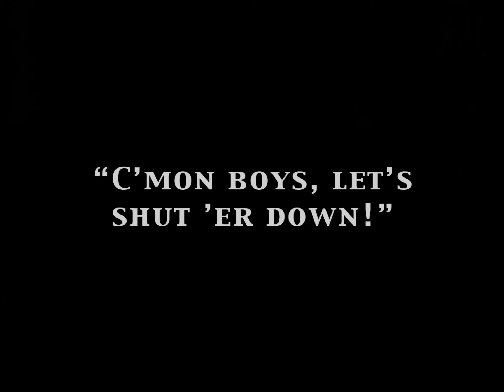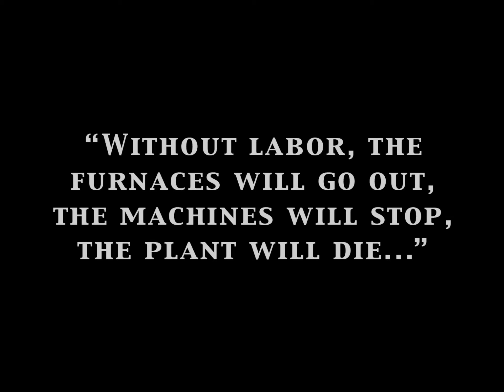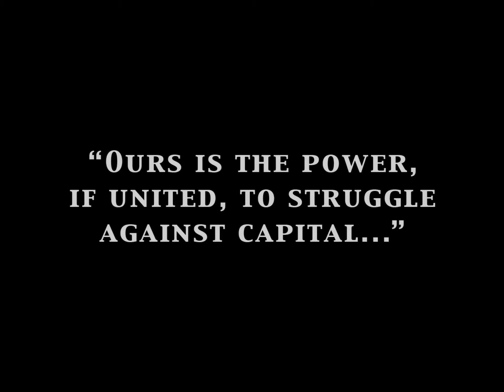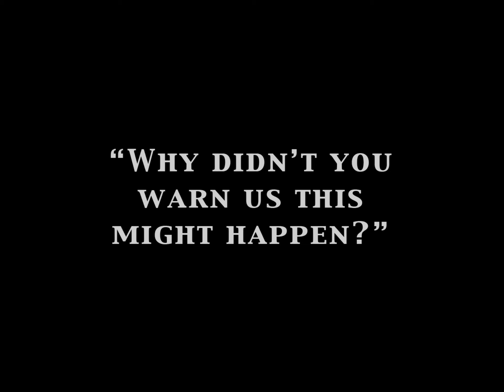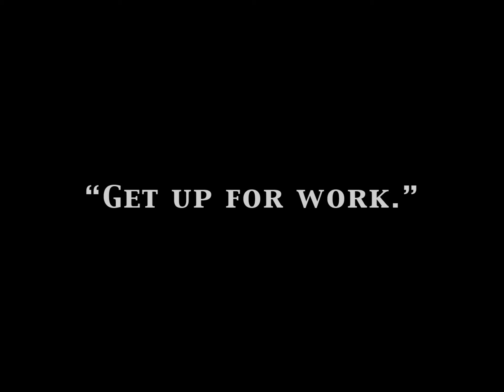Эйзенштейн Стачка Eisenstein's Stachka (The Strike) (5) / Blanck Mass Detritus